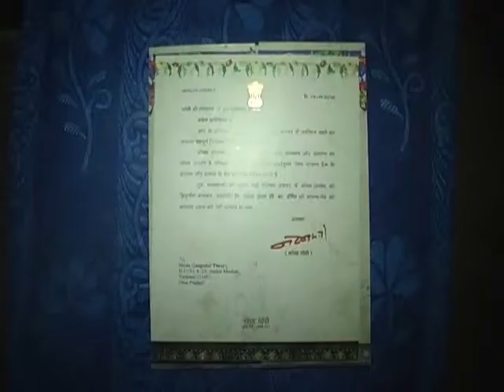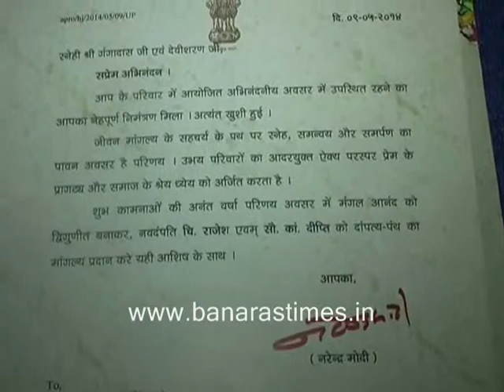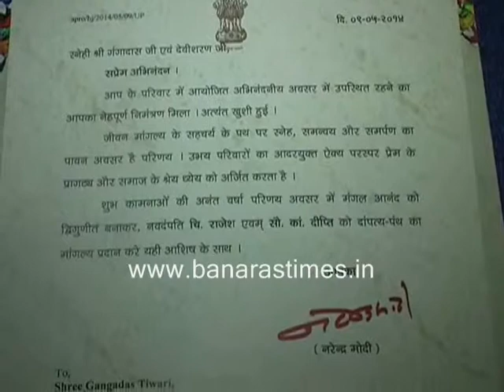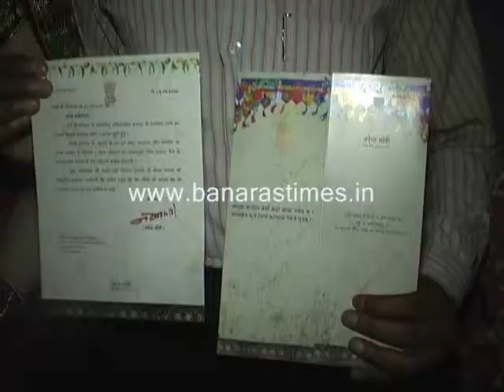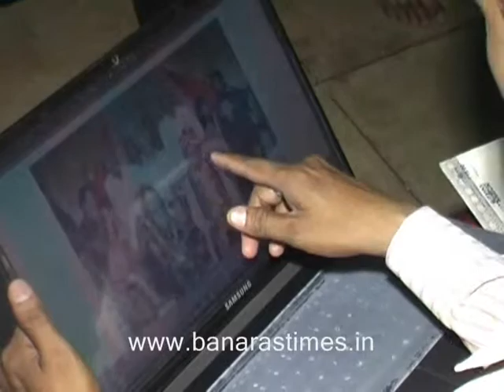news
Banarastimes

Newsbasket

Cmgtimes